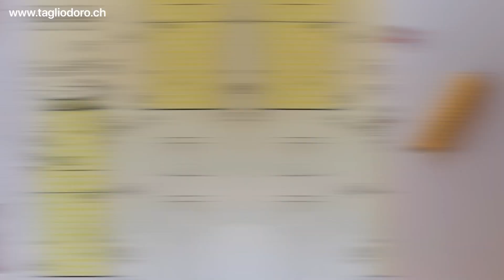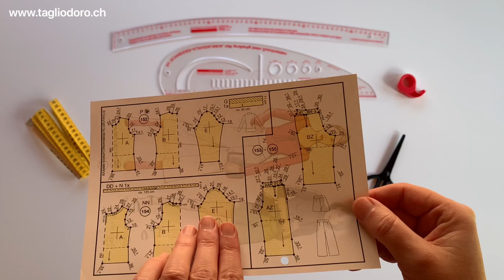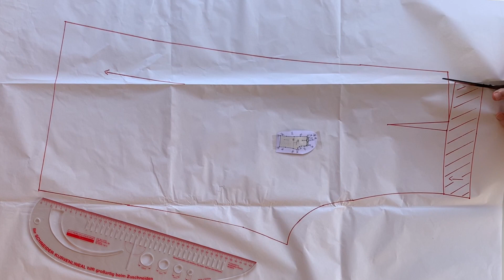Tutorial Pantaloni Palazzo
Pantalone Palazzo è il mio nuovo progetto realizzato con il metodo Taglio D'Oro. Potete trovare questo modello numero 155 nel Cofanetto Classic che contiene 280 modelli. Buona visione.